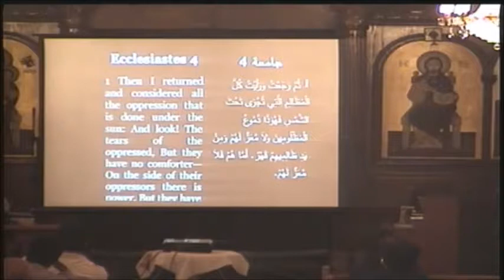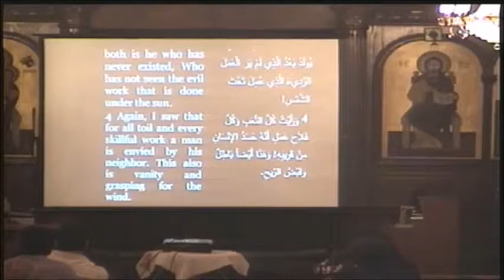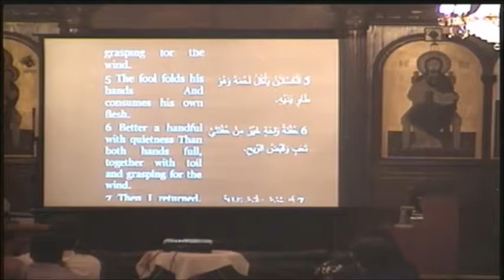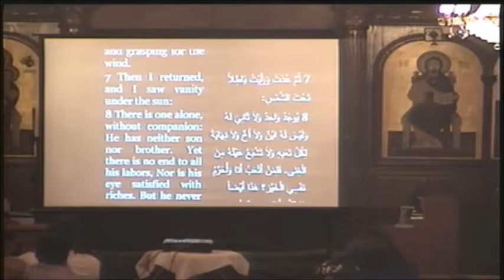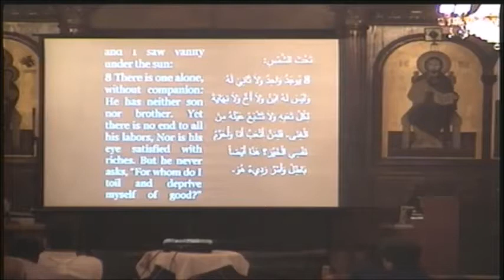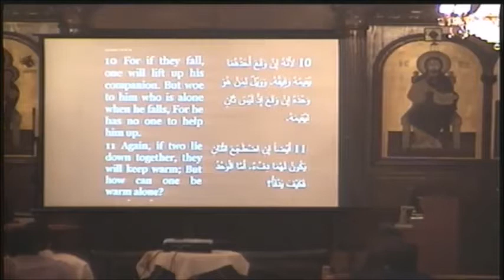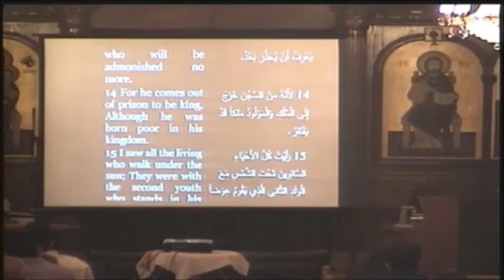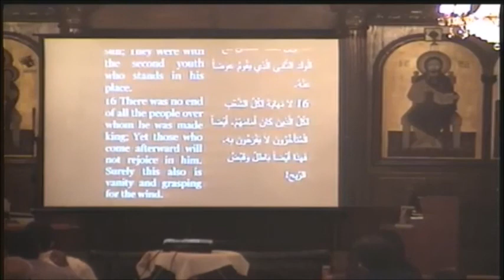Fr Kyrollos Wassily - Ecclesiastes 5F - Nov 03, 2017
St Mercurius and St Abraam Coptic Orthodox Church USA